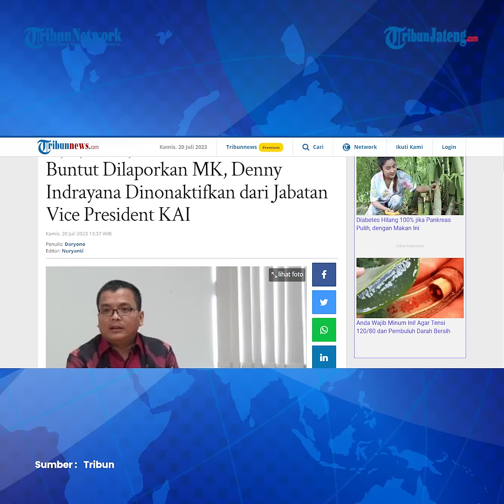Denny Indrayana Dinonaktifkan dari Jabatan Vice President KAI Buntut Dilaporkan MK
Advokat sekaligus Pakar Hukum Tata Negara, Denny Indrayana dinonaktifkan dari jabatan Vice President DPP Kongres Advokat Indonesia (KAI).

Penonaktifan ini buntut dari lapokan Mahkamah Konstitusi (MK) ke DPP KAI atas dugaan pelanggaran kode etik.

Penonaktifan Denny Indrayana disampaikan Presiden DPP KAI Adv Dr Tjoetjoe Sandjaja Hernanto, Kamis (20/7/2023).

ia mengatakan KAI telah mengambil sikap dan memutuskan untuk menonaktifkan sementara yang bersangkutan.

Tjoetjoe menyatakan KAI menerima aduan dari MK pada 13 Juli 2023.

Editor : Yga